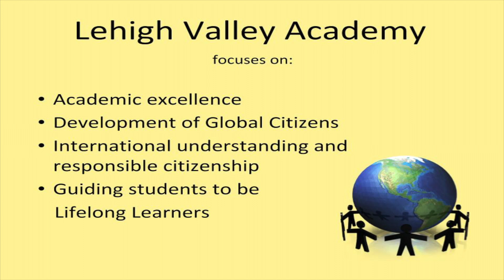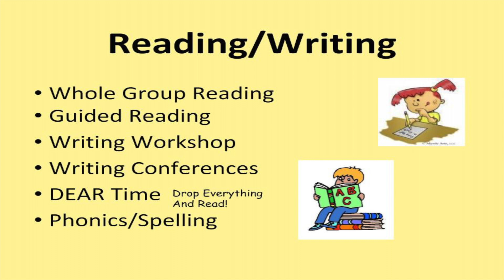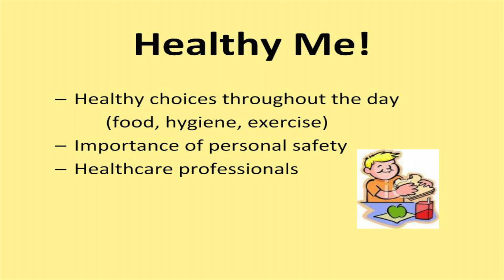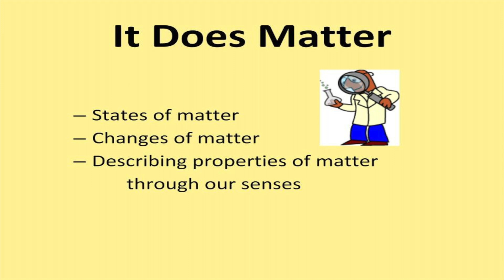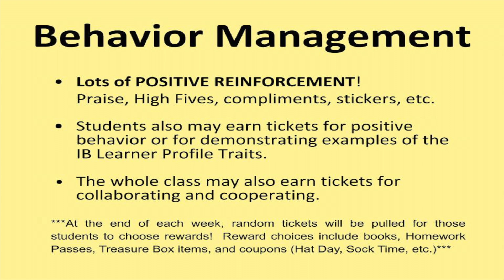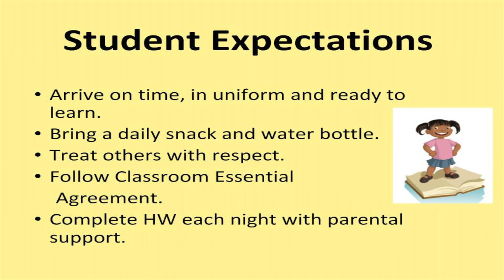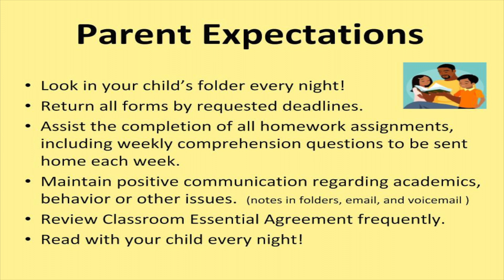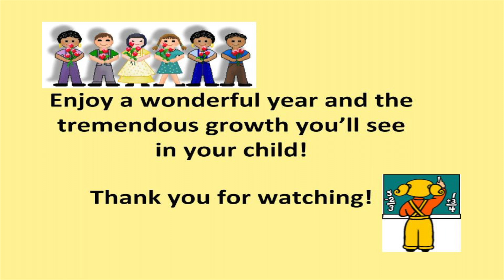1st Grade Team's Slideshow